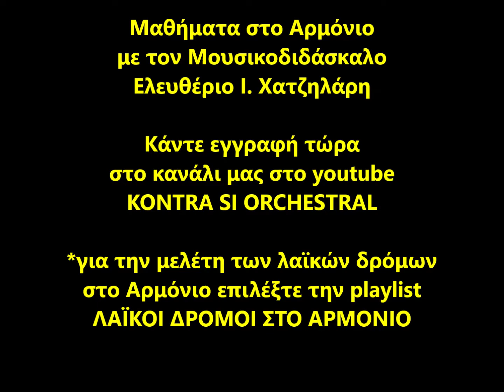ΛΑΪΚΟΙ ΔΡΟΜΟΙ στο ΑΡΜΟΝΙΟ ΧΙΤΖΑΖ ΜΙ Ε ΚΛΙΜΑΚΑ και ΣΥΓΧΟΡΔΙΕΣ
ΛΑΪΚΟΙ ΔΡΟΜΟΙ στο ΑΡΜΟΝΙΟ ΧΙΤΖΑΖ ΜΙ Ε
ΚΛΙΜΑΚΑ και ΣΥΓΧΟΡΔΙΕΣ
Δευτερεύουσες Συγχορδίες: E7 , G#dim
Μελέτη και εκμάθηση των Λαϊκών Δρόμων στο Αρμόνιο
Διδασκαλία: Ελευθέριος Ι. Χατζηλάρης
Διπλ/χος Μουσικοδιδάσκαλος Βυζαντινής Μουσικής
Πτ/χος Ειδικού Αρμονίας – Πτ/χος Αντίστιξης
Το κανάλι KONTRA SI ORCHESTRAL σας προσφέρει δωρεάν
την εκμάθηση των λαϊκών δρόμων. Οι δρόμοι παίζονται σε δύο οκτάβες. Στο βίντεο παρουσιάζονται οι κύριες συγχορδίες των δρόμων. Οι δευτερεύουσες συγχορδίες αναγράφονται στα σχόλια. Για οποιαδήποτε απορία ή παρατήρηση είμαι στη διάθεσή σας.